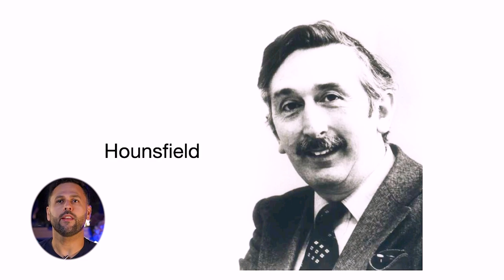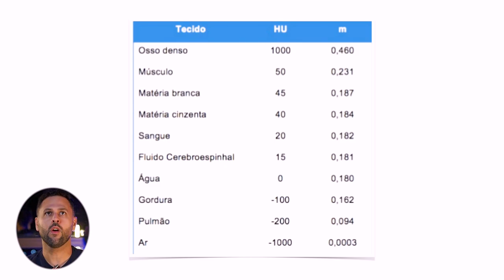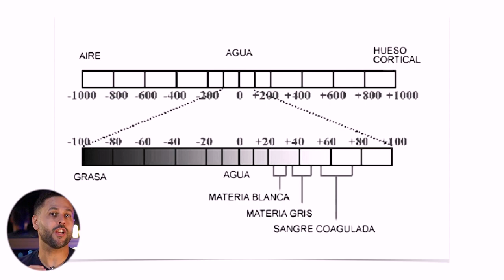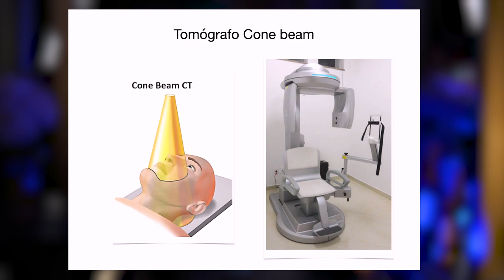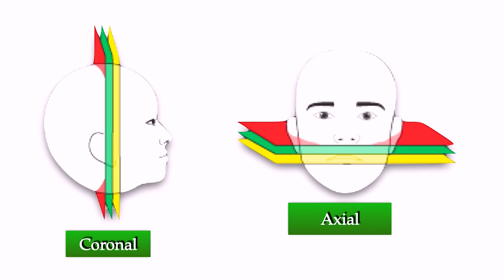Tomografia - Saiba como Funciona o Exame de Imagem - Dr. Julio Cesar Oliveira